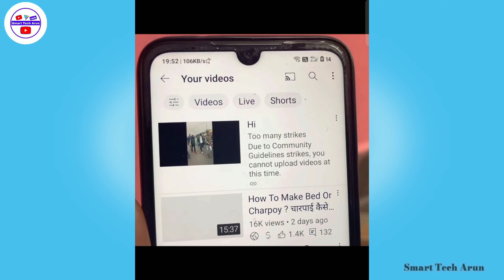too many strikes due to community guideline strikes you cannot upload videos at this time 2022 hindi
Ami joto gulo video banaychi kono tate ( not promotion not sponsorship ) kori ni ami play store theke app review video kre sekhan theke video bania screen recording kre video banay too many strikes due to community guideline strikes you cannot upload videos at this time 2022 hindi

  About this video --  too many strikes due to community guideline strikes you cannot upload videos at this time 2022 hindi

cover topic :-
too many strikes due to community guideline strikes you cannot upload videos at this time

Captions Time : -

0:00 - into
0:05 too many strikes due to community guideline strikes you cannot upload videos at this time 2022 hindi
0:10 photo video details

         like_comment_share__subscribe
subscribe_my_channel_like_share_commen